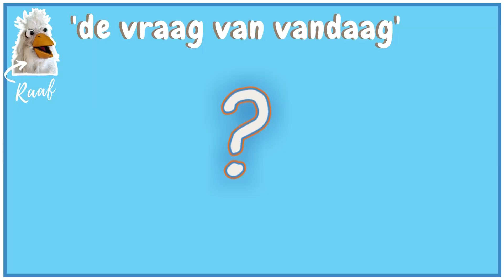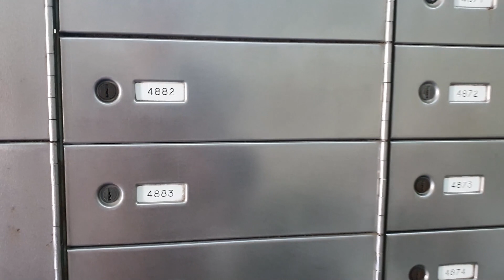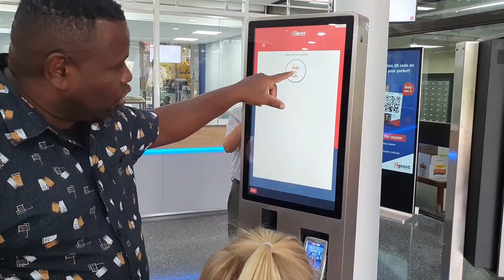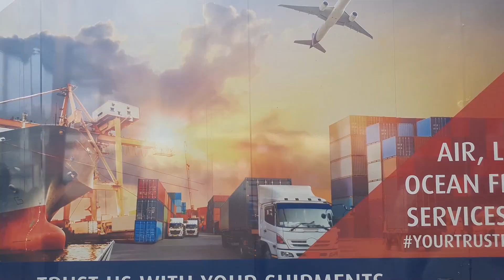DE POSTBODE - THEMA POST - kinderprogramma #51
Een vrolijke aflevering boordevol met post! We zingen het postlied met onze leuke liedjesband, we gaan langs bij het postkantoor op Curaçao, Raaf vertelt over postduiven, we krijgen les van onze eigen postbode en we krijgen een heel speciaal postpakket bezorgd in de studio!

* TIJDCODES *
00:00 - introductie
01:10 - Zoë met de vraag van vandaag helemaal uit Australië
01:38 - Raaf vertelt over de letter P en over postduiven
03:37 - Les over post: Postbode is een leuk beroep!
Postbode Benjamin komt ons vertellen over post. Welke kleding draagt een postbode?  Hoe weet de postbode waar de post naartoe moet? Waarom moet er een postzegel op de post? Wat gebeurt er op een postkantoor? Waarom zijn er brievenbussen? Benjamin weet het allemaal!
08:55 - We gaan we op bezoek bij het postkantoor van Curacao: Cpost International.
We krijgen een rondleiding van Ludson Valks die ons alles vertelt over het bedrijf en wat er allemaal gebeurt met de post voordat het bezorgd kan worden bij de mensen.
15:54 - liedje over post: Een vrolijk en leerzaam lied over de post.
De leuke liedjesband van juf Neeltje & meester Pieter-Bas swingt er op los, terwijl postbode Benjamin druk bezig is met het bezorgen van brieven en pakketjes.
18:56 - een speciaal pakket

Deze aflevering is op school goed te gebruiken bij de volgende thema's: Post en rondom Valentijn.
Je kunt het met de klas kijken op het digibord, of als tip met ouders delen om thuis te bekijken.

Dit programma is speciaal gemaakt voor peuters, kleuters en kinderen van groep 3.
Het behandelt op een speelse wijze belangrijke educatieve thema's.
Bij onze afleveringen schrijven we passende kinderliedjes.
We stemmen ons hiervoor af op de belevingswereld van het jonge kind
en verwerken leerzame elementen in onze video's.

* WIJ BEDANKEN *
Stichting Prins Bernhard Cultuurfonds Caribisch Gebied voor hun steun.
Martin Soeters voor zijn poppenspel (Raaf)
Zoë voor haar bijdrage aan de vraag van vandaag
Cpost International en in het bijzonder Ludson Valks voor de leuke rondleiding en de medewerking aan dit filmpje.

Onze leuke liedjeband: Ernesto Paz en Roselin Bey voor hun zang en gitaarspel. Benjamin voor zijn zang en acteerwerk en Eline voor het filmen met de 2e camera ;)
Onze 5 kinderen voor hun leuke ideeën, feedback en hulp
In het Speciaal postbode Benjamin die ons zo goed geholpen heeft!

* AUTEURSRECHT *
Wij beheren het auteursrecht van deze aflevering. Zonder onze toestemming mogen onze liedjes of filmpjes niet openbaar gemaakt of verveelvoudigd worden.